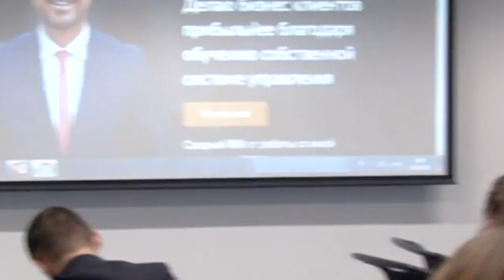Что такое карьера руководителя? Роман Дусенко #‎ТолькоВперед‬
Что такое карьера руководителя? Это - менеджмент.